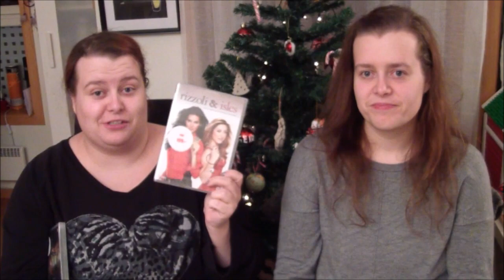Innkjøpsvideo: Romjulssalg ting og tang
Her er del 1 av hva vi kjøpte oss på romjulssalg :)